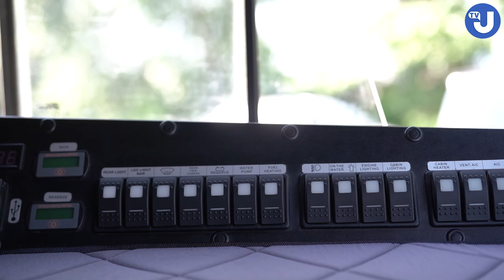Всюдиходи «Богун-2» вирушили на Херсонщину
Чотири придбані всюдиходи «Богун-2» готові виконувати завдання у зоні підтоплення. Рятувальний транспорт може пересуватися по воді та важкопрохідній місцевості, що актуально в умовах роботи на Херсонщині.

Усі чотири «Богуни-2» придбані в межах збору «Допоможемо рятувальникам», а саме завдяки внескам мережі АЗК WOG, фотографів Костянтина та Влади Ліберових, monobank та Олегу Гороховському.

На зібрані кошти були також придбані та доставлені човни, мотопомпи та різноманітне рятувальне обладнання.

Богун-2 українського виробництва, пересувається там, куди складно дістатись звичайній техніці для евакуації. Йому не потрібні дороги, він може їздити під час повені, паводків, долати повалені дерева. Діаметр коліс – 1,5 м, а в них – баки з пальним, що дозволяє виїжджати на довші рятувальні операції.